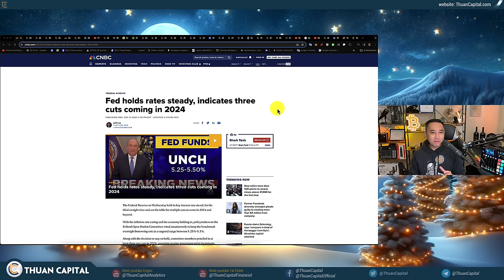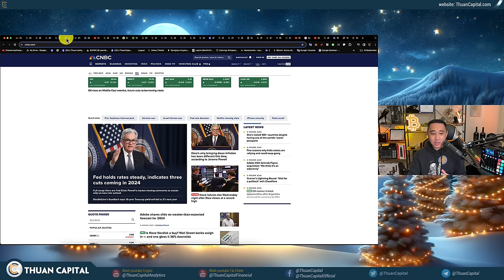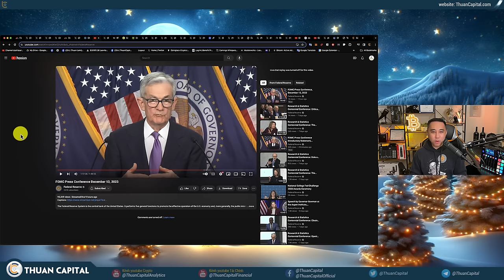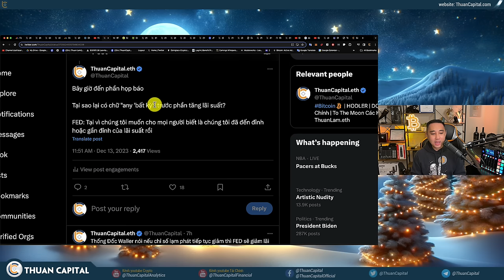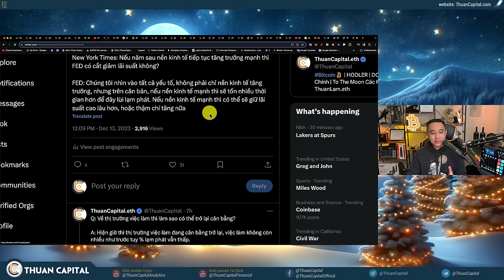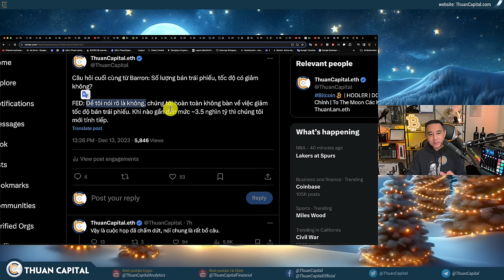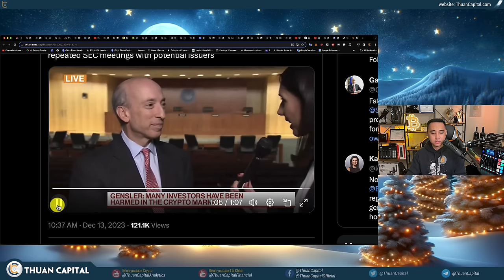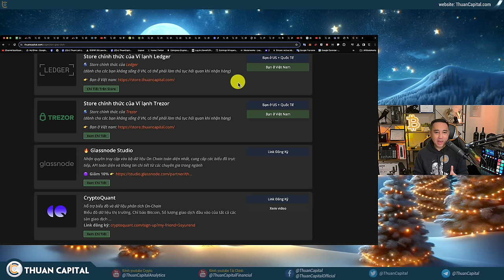1776 - FED Rất BỒ CÂU, Mọi Thứ Thay Đổi Hôm Nay + ETF Updates + BIG NEWS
⏱️ TIMESTAMPS
00:00 - Thông tin lớn ngày hôm nay, Fed công bố lãi suất - Fed là người quyết định dòng tiền trên thị trường
01:40 - FED bồ câu một cách bất ngờ... FED giữ nguyên lãi suất 5.5%
06:10 - Cập nhật Biểu đồ "dot-plot" của FED
08:34 - Chỉ số Dow Jone đạt đỉnh $37K
11:20 - Vàng và Dầu đều tăng hôm nay sau FED công bố lãi suất
12:38 - Thị trường crypto màu xanh hôm nay
13:13 - 79% nghĩ Fed sẽ giữ nguyên lãi suất đầu năm sau
15:12 - Chủ tịch Powell nói sự ảnh hưởng của lãi suất cao vẫn chưa hoàn toàn thấm vào nền kinh tế
16:10 - Fed nghĩ lãi suất sẽ giảm về 2% năm 2026
23:05 - Động lực giảm lãi suất có phải liên quan đến bầu cử tổng thống năm sau?
34:30 - Giá Bitcoin tăng nhanh chóng trong khi Fed phát biểu
35:35 - Bitcoin Spot ETF UPDATE: Invesco đã chấp nhận chịu thua trước SEC và chấp nhận mô hình 'cash' thay vì 'in-kind'
37:19 - Bitwise cũng đã niêm yết mã chứng khoán cho Bitcoin Spot ETF của họ trên DTCC với mã là 'BITB'
38:05 - Gary Gensler chia sẻ về Bitcoin ETF
40:17 - SEC đã quyết định trì hoãn đề xuất của Invesco và Galaxy
40:48 - JP Morgan: Ether có khả năng tăng giá vượt trội hơn Bitcoin và các loại crypto khác vào năm 2024 do nâng cấp EIP-4844 "Protodanksharding"
43:27 - FUD từ Wall Street Journal: ETH Spot ETF sẽ không được thông qua vì vấn đề về phần thưởng staking
45:55 - Ưu đãi dành riêng cho cộng đồng ThuanCapital